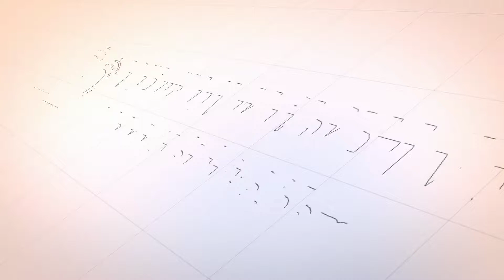ADAB MELAKUKAN "WALIMATUL 'URSY / PESTA " (Part 2) - Ustadz H Nazli Hasan, Lc. MA